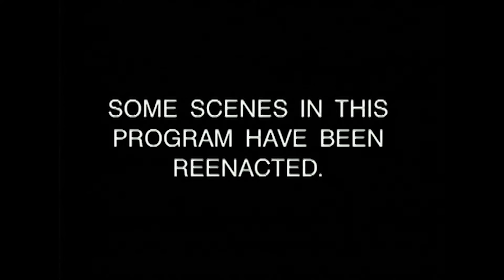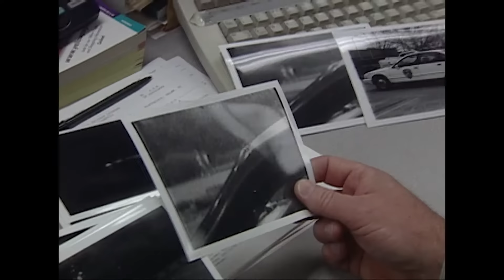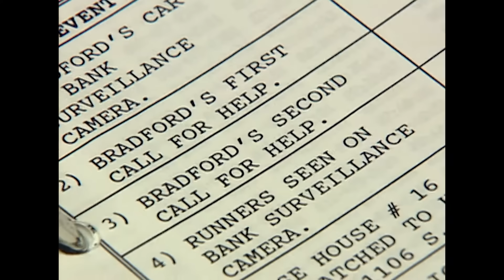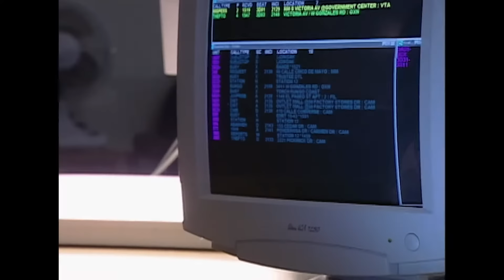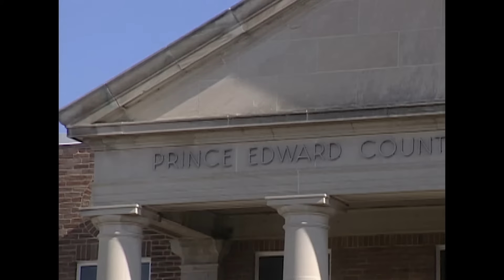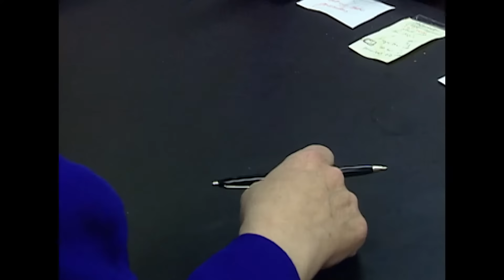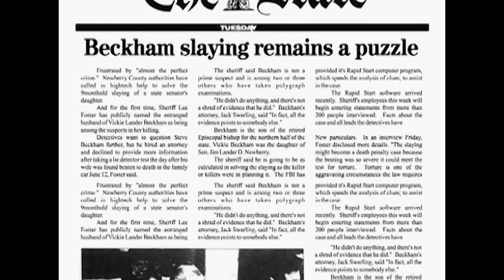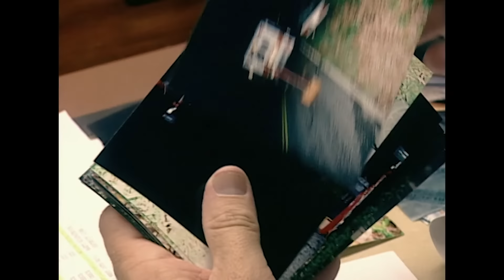Testigo Falso | EPISODIO COMPLETO | Los Nuevos Detectives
Cuando se comete un asesinato y el engaño nubla la evidencia, los investigadores recurren a la ciencia y la tecnología para descubrir la verdad, exponer una mentira asesina y capturar al asesino.

Los Nuevos Detectives es un docudrama Americano, donde Los mas reconocidos  investigadores criminales y expertos forenses resuelven variedades de casos interesantes.

Algunas escenas  en este programas han sido recreadas por la naturaleza del programa. Su discreción es sugerida